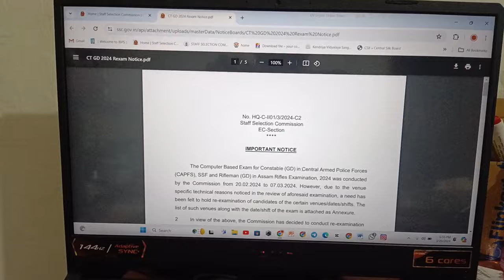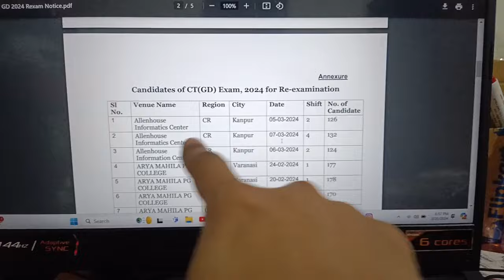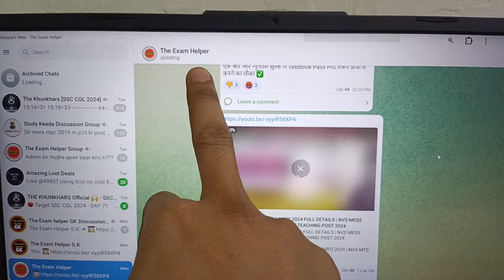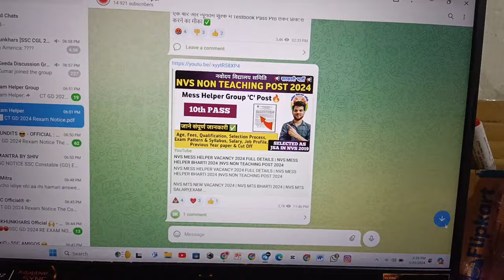SSC GD EXAM CANCEL NOTICE OUT🤨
SSC GD EXAM CANCEL NOTICE OUT🤨| अब इस दिन होगा पेपर ✅ | Ssc gd answer key update 2024 | gd ans key

ssc gd answer key latest update,
ssc gd answer key news,
ssc gd answer key 2023 naveen sir,
ssc gd answer key nahi dekh paye to kya kare,
ssc gd answer key 2023 not showing,
ssc gd answer key not showing,
ssc gd answer key new update,
ssc gd mts answer key 2023,
ssc gd math answer key,
ssc gd ki answer key me number kaise dekhe,
ssc gd answer key 2023 maths,
ssc gd answer key mobile me kaise check kare,
ssc gd answer key me objection kaise kare,
ssc gd answer key 2023 malayalam,
ssc gd answer key 2023 login problem,
ssc gd answer key link 2024,
ssc gd answer key se score card kaise nikale,
ssc gd answer key k marks kaise dekhe,
ssc gd wrong question in answer key,